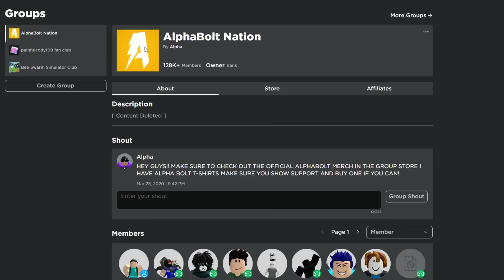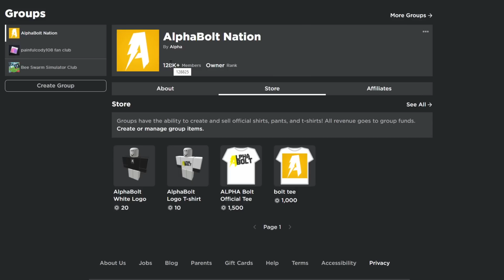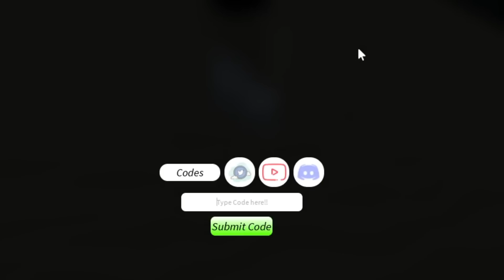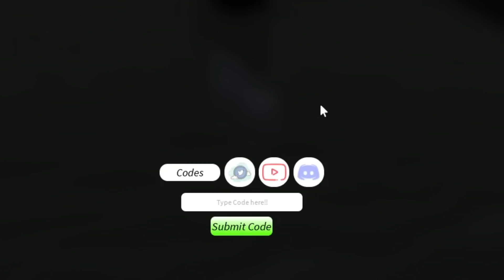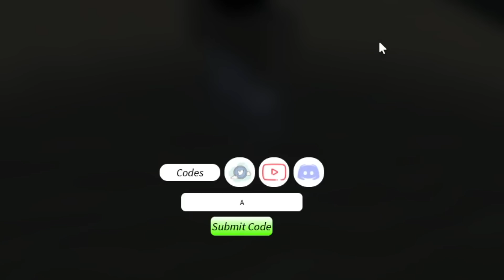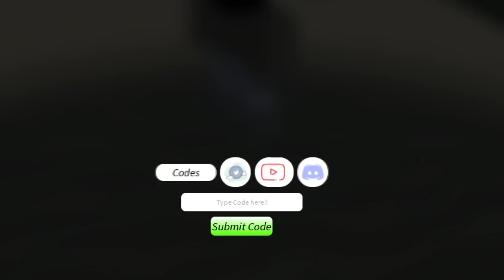*NEW* ALL WORKING CODES FOR PROJECT SLAYERS IN NOVEMBER 2022! ROBLOX PROJECT SLAYERS CODES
In today's video I show you guys an updated list of all working codes for project slayers in 2022! Make sure you watch till the end and enjoy!